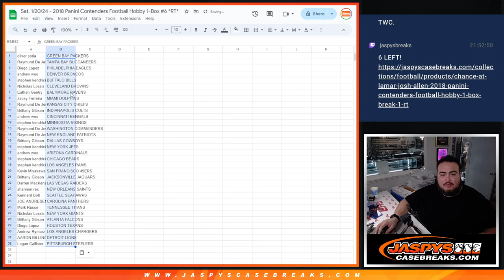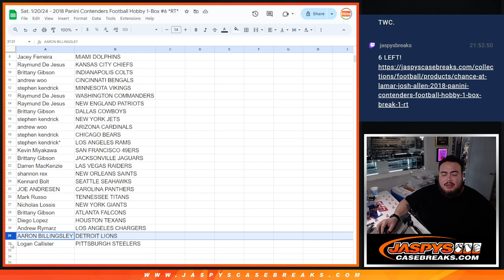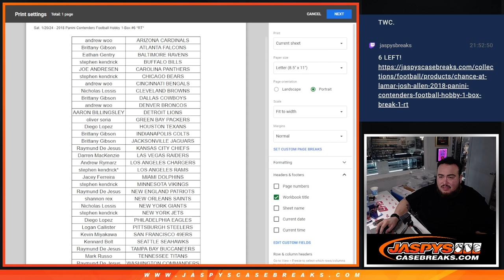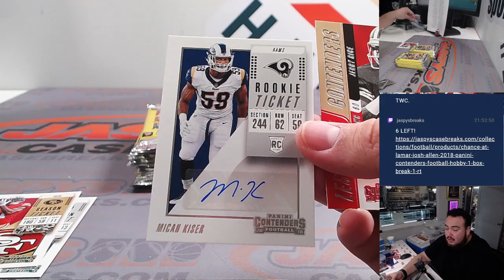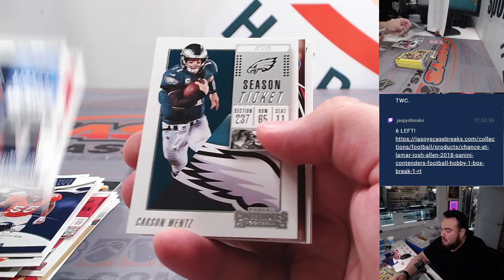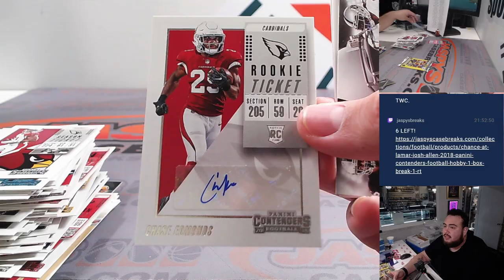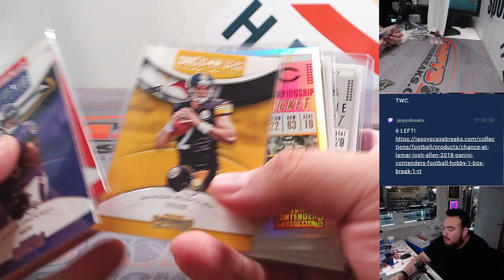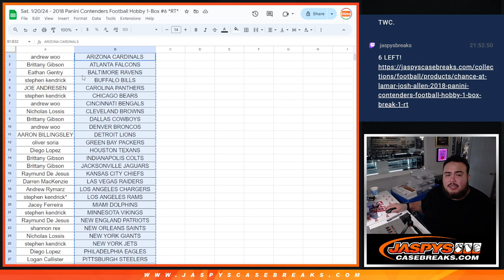Sat. 1/20/24 - 2018 Panini Contenders Football Hobby 1-Box #6 *RT*